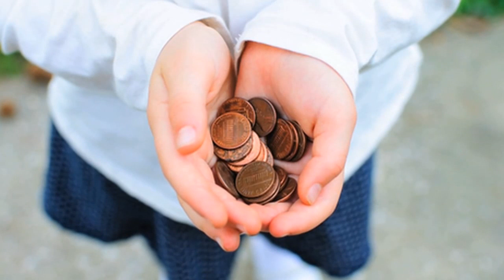Как найти работу за 36 часов. Совет №1 от Гранта Кардона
Грант хочет поговорить с Вами о безработице и о том, как получить ту работу, которую Вы хотите, буквально работу мечты. И сделать это за 36 часов.

Грант даст Вам 12 советов, которые использовал сам и которые помогали другим людям. Независимо от того, что Вы слышите вокруг: «Работы нет», «Я не могу получить работу, которую хочу», «Никто не хочет платить» - Грант расскажет, как получить работу. Эти 12 советов не просто гарантируют Вам работу, но гарантируют именно ту работу, которую Вы хотите.

Совет №1. Всегда, слышите, всегда гоните от себя мысли о том, что можете смириться с состоянием безработицы.

Безработица — это убийца. Не поддавайтесь ей. Рано или поздно Вам придется вернуться на рынок труда и заявить, что Вам нужна работа. Но работодатель даст шанс другому парню, который еще совсем недавно был в деле.

Итак, скажите: «Нет безработице!». Ваша задача – получить работу и снова выйти на рынок.

Откажитесь от легкого пути, ступите на сложный путь, а после Грант даст Вам еще 11 советов, как получить работу. Твердо решите получить работу. Если Вы не примите такого решения, если Вы польститесь на легкость безработицы – оставшиеся 11 советов Вам уже не помогут.